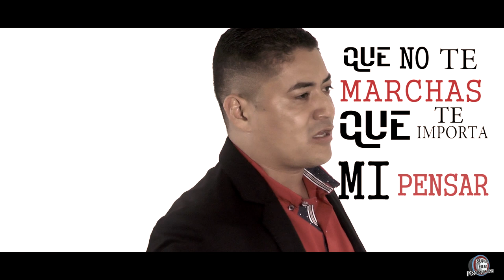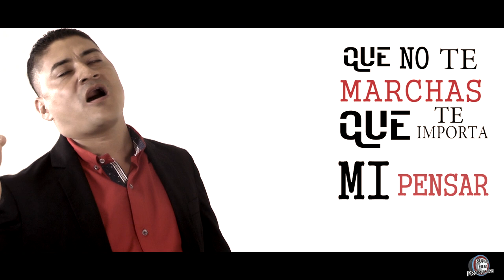No Te Vayas - Leo Ramirez - video lyric - musica popular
no te vayas - leo Ramirez
realizado por: super film production.